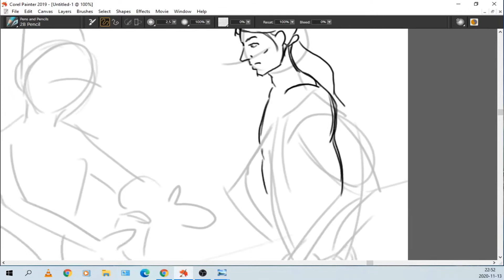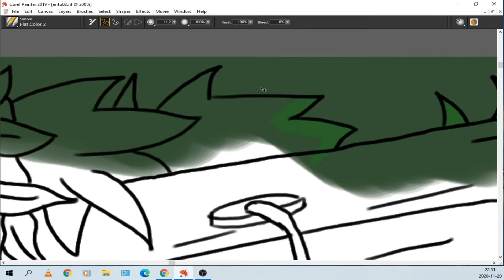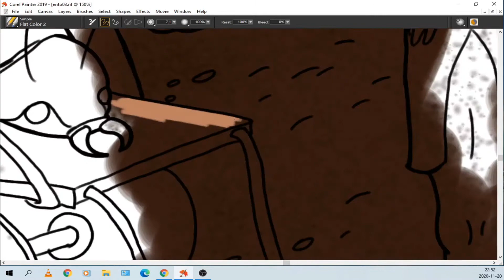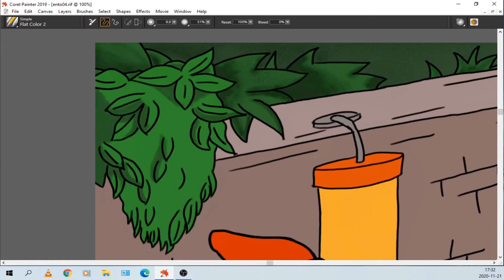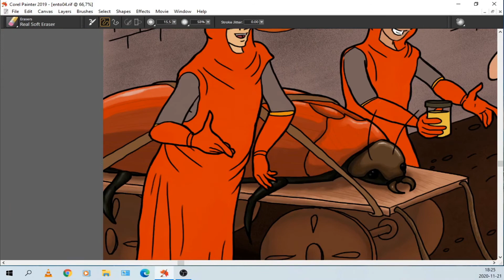Entomorph: Plague of the Darkfall Fan Art Time Lapse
Oh boy, this game. This game is pretty much what really set this hobby off for me. You can get this gem on GOG.

Instagram (for just in progress pieces and stuff like that): @alifetimeofgames